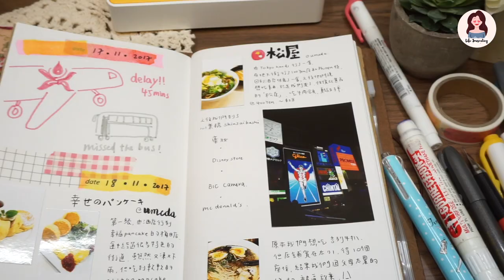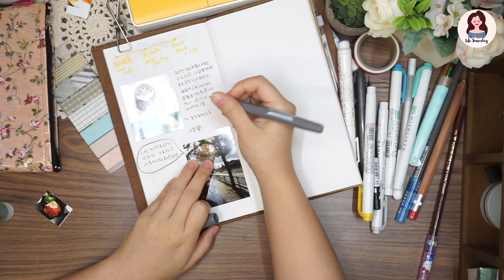大阪京都旅行日記 + Midori Traveler's Notebook 初體驗 (中字) | Life Journaling | Edith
►Video Details
≫ Midori Traveler's Notebook (Brown) 自購

≫ 【中文字點寫靚啲？】 五個中英適用的手帳字體 --- 5 Designs of Hand-lettering(中文字幕)

►My Channel

Life Journaling
生命就一個一個的故事
手帳記錄這一次又一次的成長
這是每一個人都能誠實面對自己的方法

希望認識更多愛好手帳的人，
也希望推動更多人一同參與手帳之旅。
可以留言給我交個朋友。
如果喜歡的，給我一個讚 ；
想繼續看的，可以訂閲，我會不停更新。